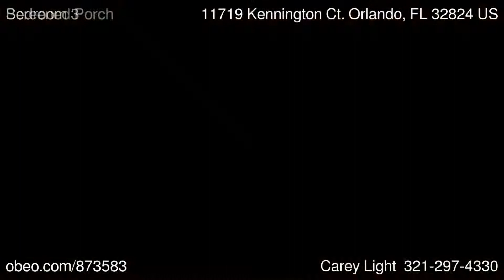11719 Kennington Ct. Orlando FL 32824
Fantastic Home on cul de sac!